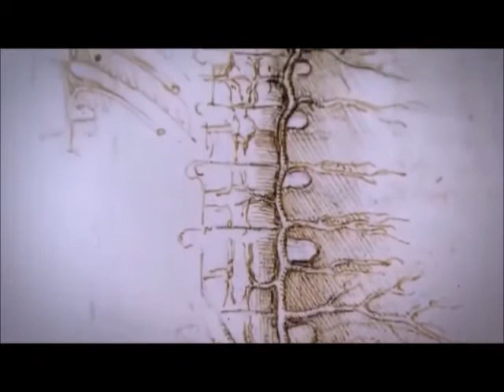*How can I improve my health naturally? Part 7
Eat at least 5 servings of vegetables and 4 servings of fruits daily. ...Cut back on calorie-dense foods loaded with fat, sugar, and/or refined grains. ...Limit consumption of sodium to a healthylevel. ...Limit alcohol drinking. ...Exercise daily.